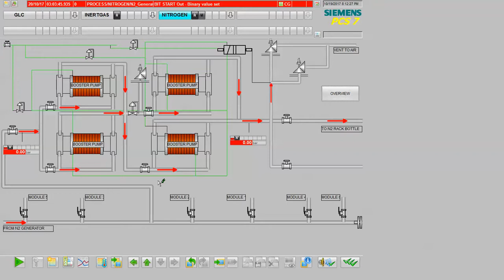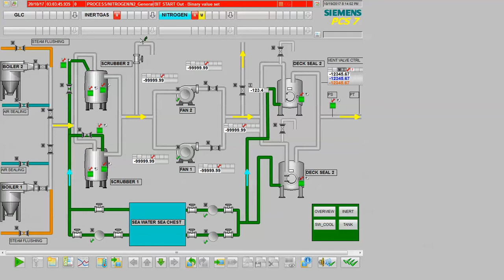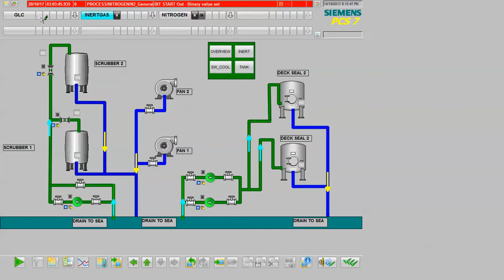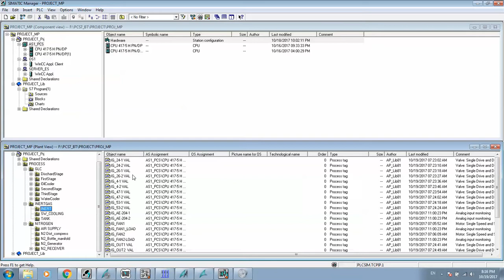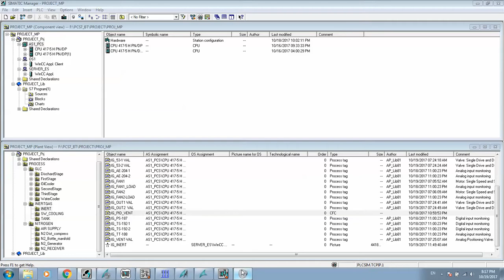SHARE PCS7 V8.1 PROJECT CONFIGURATION FOR LEARING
I HAVE NOT CONFIG SFC, YOU CAN LEARN PCS7 FROM THIS V8.1 PROJECT